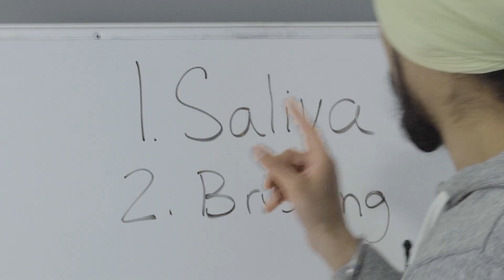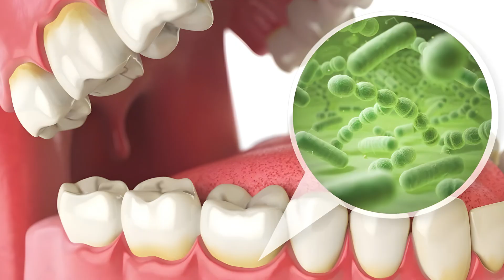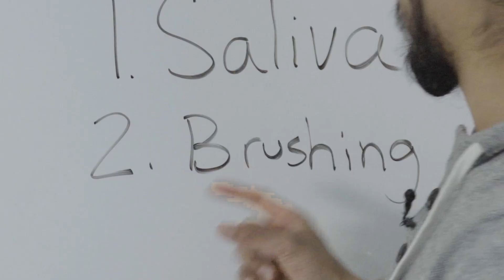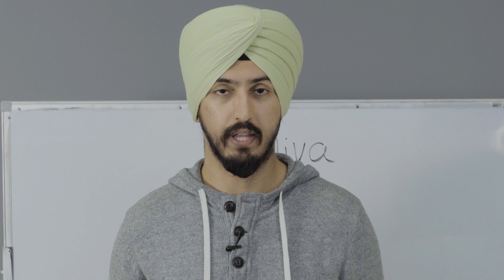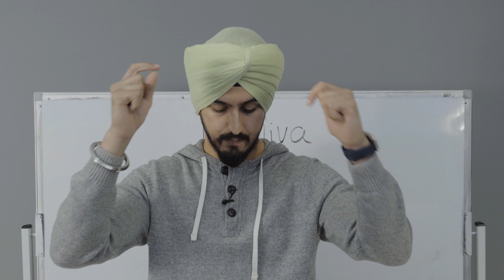What Happens To Your Teeth When You Eat Before Bed?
Why would eating before bed be bad for your teeth? Let's find out.